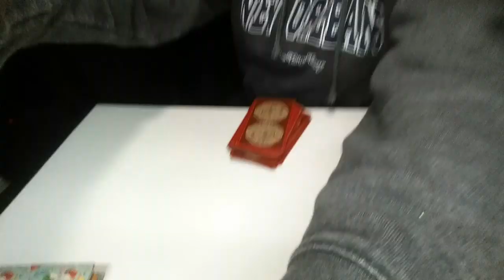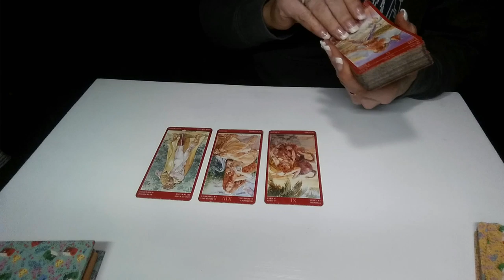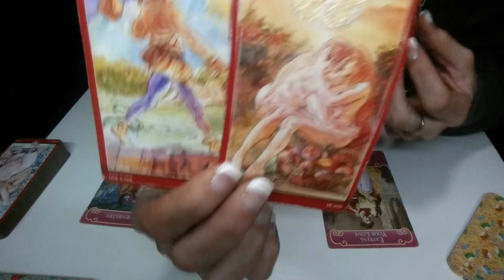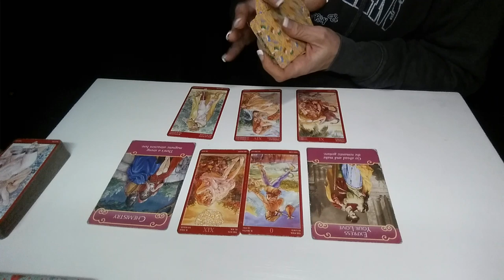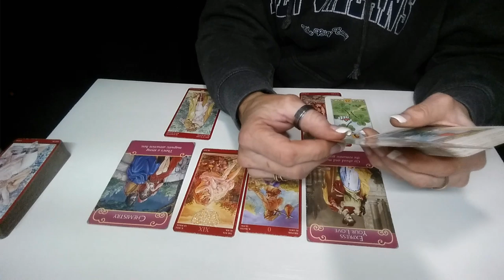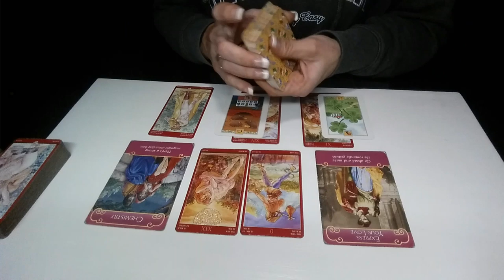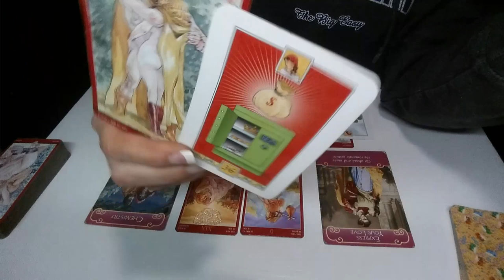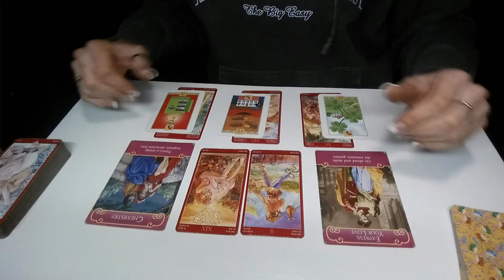CANCER*PISCES*SCORPIO*DAILY LOVE READING